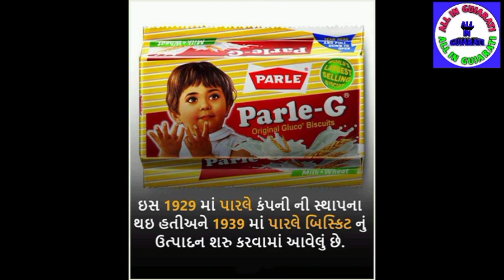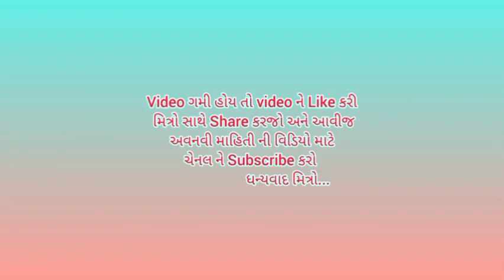parle g | શું તમે જાણો છો | જાણવા જેવુ | Janva Jevu | Ajab gajab | All in Gujarati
શું તમે જાણો છો || જાણવા જેવુ || Janva Jevu || Ajab gajab || Gujarati ajab gajab || All in Gujarati

શું તમે જાણો છો || જાણવા જેવુ || Janva Jevu || અજબ ગજબ ગુજરાતી || Ajab gajab Gujarati || Gujarati ajab gajab || All in Gujarati

નમસ્કાર મિત્રો,
          માહિતી ગમી હોય તો વીડિયોને લાઈક કરી મિત્રો સાથે શેર કરજો અને ચેનલને સબ્સ્ક્રાઇબ કરી ઓલ નોટિફિકેશન બેલ ઓન કરો જેથી આવનારી નવી વિડિયો ની અપડેટ તમને મળતી રહે. ધન્યવાદ મિત્રો...

જાણવા જેવુ
રોચક તથ્યો
ગુજરાતી તથ્યો
અજબ ગજબ ગુજરાતી
janva jevu gujarati
janva jevu
gujarati rahsyo
gujarati mahiti
gujarati Gyan
Gajab Gujarati
All in Gujarati
gajab fact
amazing fact
amazing gujarati
gajab Gujarati
haming bird
fact about Bird